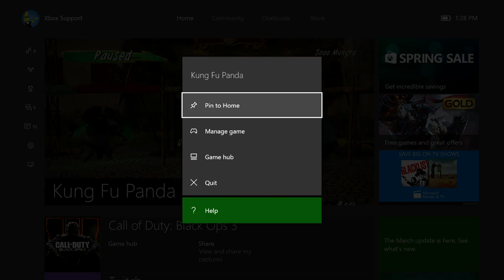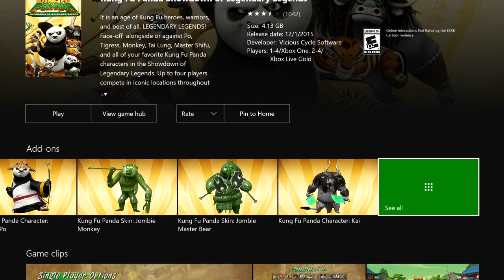Warrior Po Vs Kai at Panda Village - Kung Fu Panda: Showdown of Legendary Legends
Please remember to THUMBS UP, Comment & Share :)

Kung Fu Panda: Showdown of Legendary Legends is the Kung Fu Panda 3 video game. It is available for Nintendo 3DS, Wii U, Xbox 360, Xbox One, PlayStation 3, PlayStation 4, and Microsoft Windows (Steam).